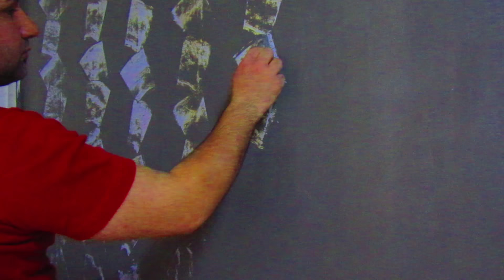Wall Painting &Asian Design 2019 &New Idea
Heloo dear audience!
mojtaba.sGallery channel is made for your entertainment.
We wil show you the way how you paint.
Thank you, you are the best.